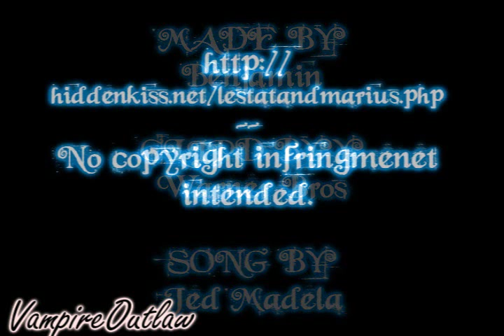Lestat & Marius - Remember Me This Way (Cover - Jed Madela) (Father-son)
READ FIRST, PLEASE! This is otherwise the same video as the original I made but to a different version of the song - this is sung by a male voice. I wanted to use this cover too as it's also fine and the song is between a father and son here. The original one I posted as a video response to this. Which one do you prefer? I like the original Jordan Hill version bette rbut... Anyway. Again the beginning words are - ignore the female voice - Marius to Lestat in his letter before he left while Lestat slept and again in the original, pure father-son relationship.

All credits in the end of the video.
SONG COVER BY Jed Madela. Original song by Jordan Hill.